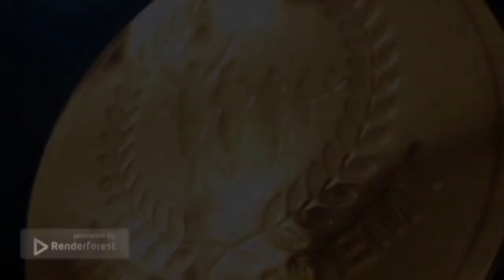💥Today Morning Physical Training 💥Physical time 5:00AM💥....@YEESACADEMY